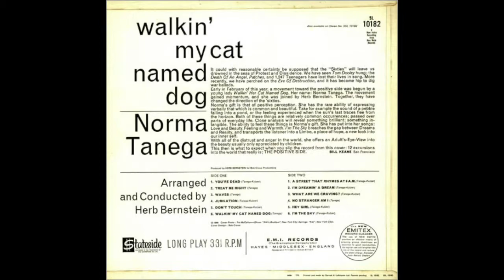Norma Tanega - Do touch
selfish bootleg